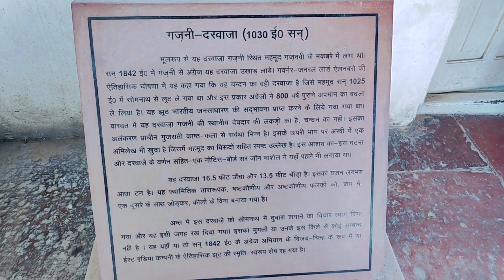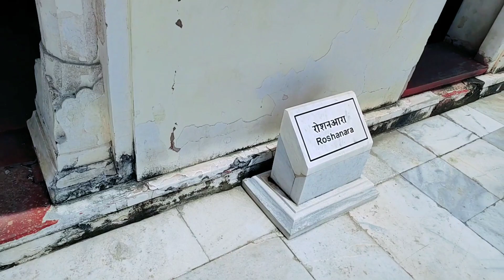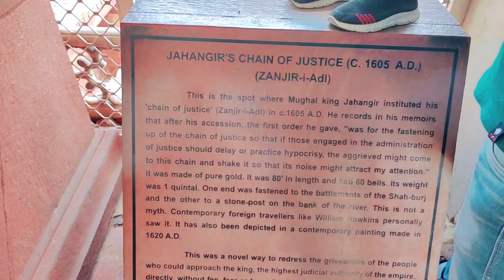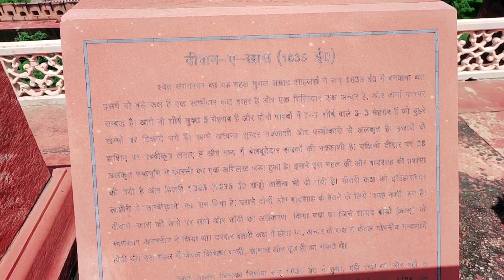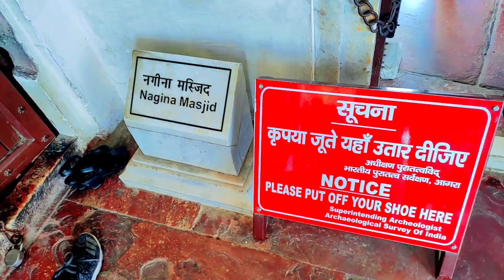Agra Fort history/information in hindi! full tour of Agra fort!the abdurrahman! Mugal palace in Agra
This is my second video of Agra
Agra fort place ticket - 50 Rs
very beautiful palace in india